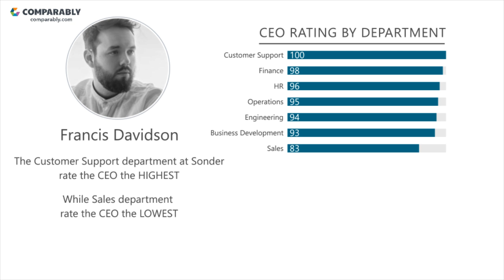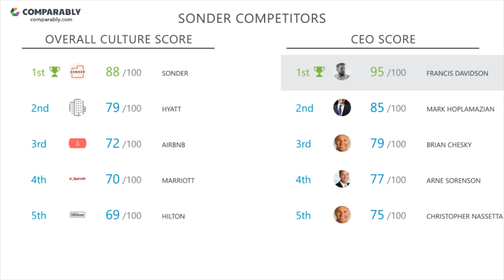Sonder's CEO and Office Environment - Q1 2019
Check out how Sonder's Company Culture was rated by employees on Comparably
What do employees think of Sonder's company culture?
Sonder's culture is rated A+ (87/100) based on 2,174 ratings.
Employees gave Francis Davidson, Sonder's CEO, an A+ (94/100), putting Francis Davidson in the Top 5% in the country.Sonder's Gender Score ranks them in the Top 15% of similar sized companies. Sonder's Diversity Score ranks them in the Top 5% of similar sized companies.